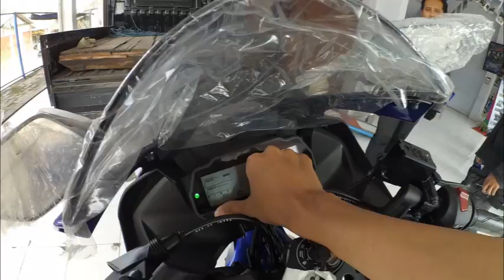VLOG 2 review aLL NEW YAMAHA R15 BIRU